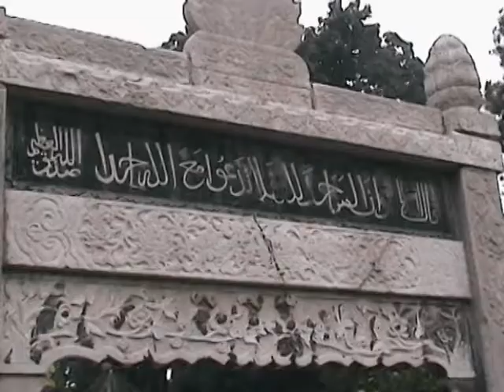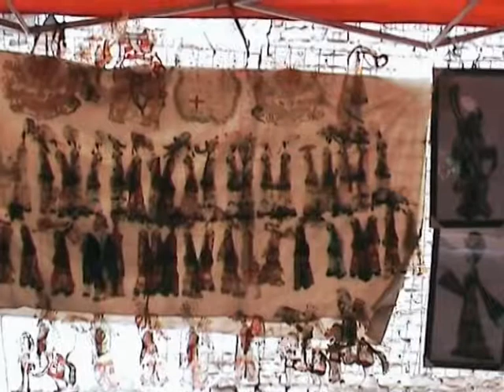Xian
Islam Mosque, Market, City